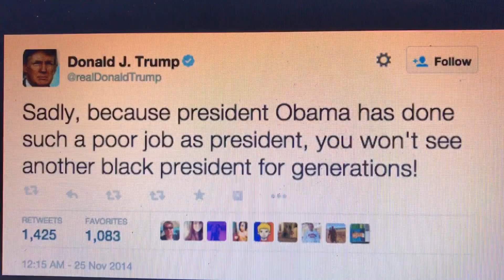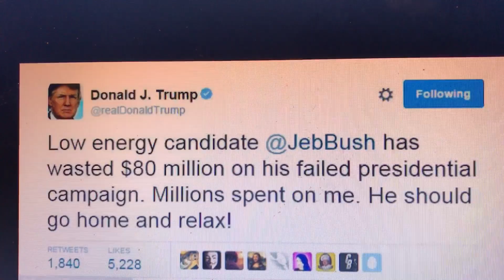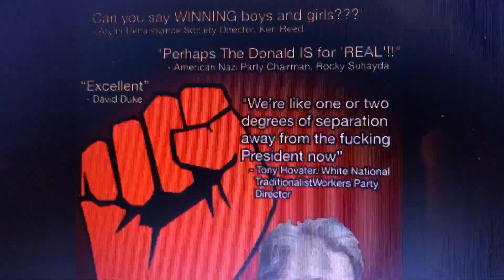**THIS** IS ~LEADERSHIP~USAF GEN. MAKES THE USA GREAT AGAIN!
USAF MAKES THE USA GREAT AGAIN!